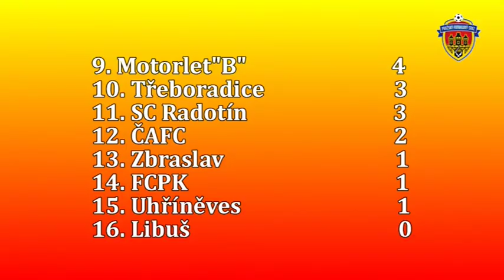Pražská teplárenská přebor mužů 2013/2014 2.kolo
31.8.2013 SC Radotín - Vršovice 2:3